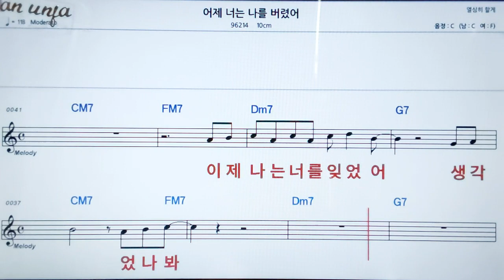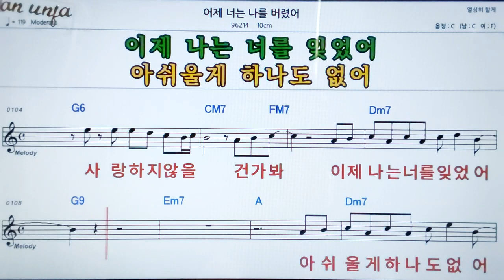어제 너는 나를 버렸어/10 Cm👍악보, 노래,기타 코드,가사,Karaoke*카라오케 반주